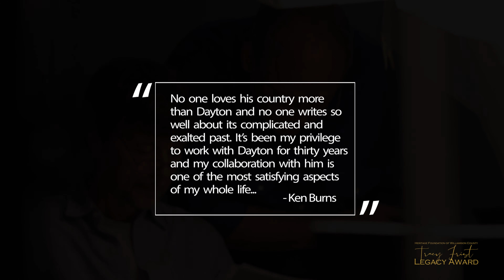Dayton Duncan | Tracy Frist Legacy Award Video